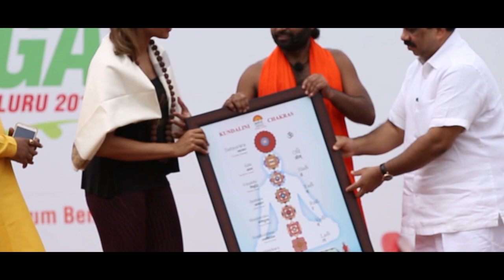When YOGAYOGA became immensely POPULAR | International Yoga Day 2016 | Bipasha Basu | Shwaasa Guru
Info :
Shwaasa Guru, Swami Vachananand started Shwaasa Yoga Institute in Bangalore to personally train people and rid them of their pains caused by their stressful lifestyles. SHWAASA conducts regular yoga classes, Yoga-Teacher Training Courses, Yoga Meditation Retreat in the Himalayas, Third-Eye Awakening Retreats, Therapeutic Yoga Courses and Silence Retreats. Today, SHWAASA has become the second home to yogic meditation.

Office Address
108F, MLA Layout,
RMV 2nd Stage,
Boopasandra Near Boopasandra Bus-stand,